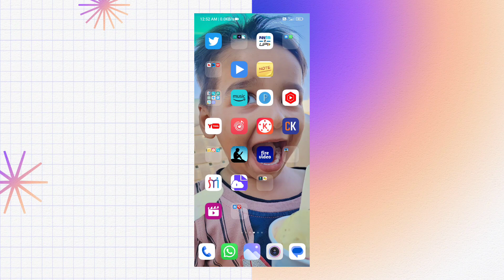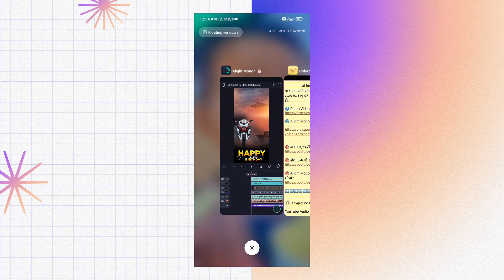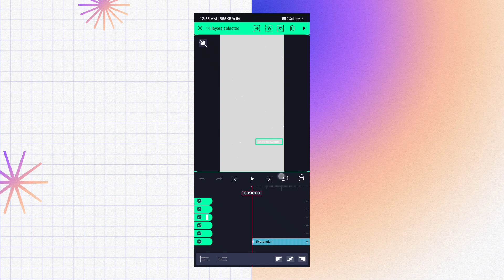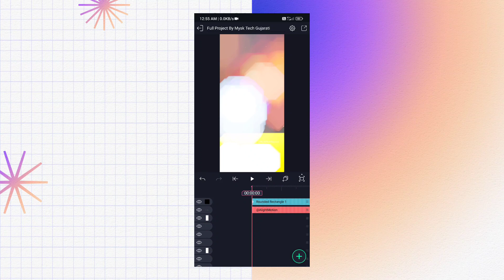બર્થ-ડે માટે સ્ટેટસ બનાવતા શીખો 🎂 Happy birthday status editing alight motion gujarati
હેલ્લો મિત્રો...

💱🤑💲 : ગુગલ થી કોપી કરી ને યૂટ્યુબ માં વીડિયો અપલોડ કરી ને પૈસા કમાવો :

🎵Background Music ⤵️

બર્થડે માટે સ્ટેટસ બનાવતા શીખો
happy birthday status editing alight motion
happy birthday status editing alight motion gujarati
happy birthday status editing gujarati
alight motion video editing happy birthday gujarati
happy birthday video editing alight motion.gujarati status editing alight motion 2022
happy birthday status editing gujarati alight motion
Mysk Tech Gujarati